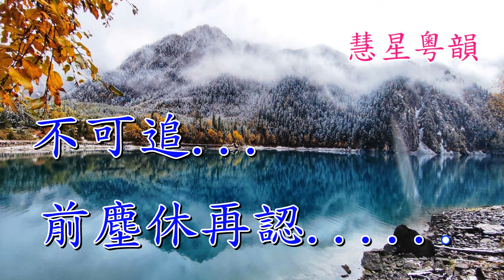願作青鳥把書傳 莊勤好【子喉伴唱版】 撰曲唱腔 羅文